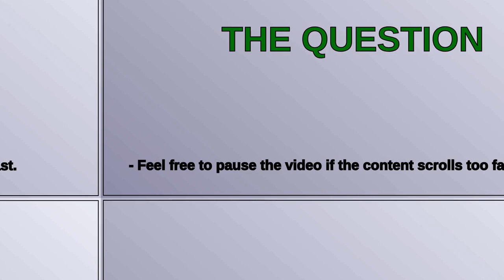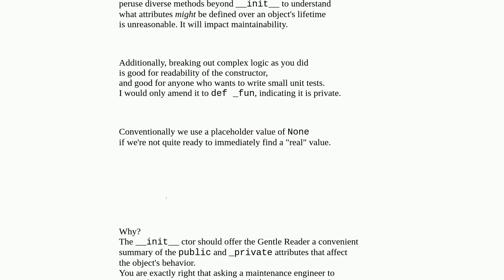Softwareengineering: Assigning to fields in function or by function?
Assigning to fields in function or by function?

A special thanks goes out to the community

  constructors properties readability class